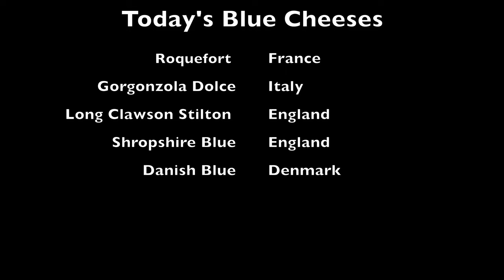BLUE CHEESE - Roquefort, Stilton, Gorgonzola Dolce, Shropshire Blue, Danish Blue - Episode 7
Blue cheese special!  Today I look at a whole group of amazing cheeses - those with a blue vein.

Roquefort is one of the most popular cheeses in the world with it's amazing heritage and character - but is it "The King Of Cheese"?

Long Clawson is one of just a handful of dairies entitled to make the classic English blue, Stilton.  A robust cheese that never backs down from the first salty touch to the lingering blue bitterness, all perfectly balanced.

Italy's delectable Gorgonzola Dolce may look a little like Roquefort, but they are quite dissimilar.  The cream sweetness of this gooey cheese balanced with a delicate accent of blue punctuation.  What a cheese!

Shropshire Blue may sound like a heritage, artisanal cheese from an ancient dairy but is relatively a new kid on the block.  This certainly does not mean that it lacks breeding, character or balance.  A fantastic alternative to Stilton for those who find Stilton just a little too much.

Finally, our Scandinavian guest and a personal favourite of mine, Danish Blue or Danblu.  I falsely claim in the video that this cheese does not have any protection of origin but I was quite incorrect!  This is another salty, full flavoured blue but once again, balance and character save the day and provide a unique experience.

I hope you enjoy the video as much as I did filming (and eating!)